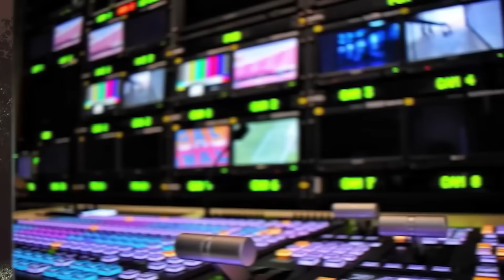Top 10 Scary Lost Cartoon Episodes You Should Never Watch Alone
Prepare to be spooked! Join us on a chilling journey through the dark and mysterious world of animation as we unveil the Top 10 Scary Lost Cartoon Episodes You Should Never Watch Alone  🦀🧽🐳 These forgotten gems from the animated past are not for the faint of heart. From eerie urban legends to mind-bending mysteries, we'll uncover the spine-tingling stories behind these elusive episodes that will send shivers down your spine. Grab your popcorn, but don't forget to leave the lights on because this video is a rollercoaster of creepy tales that will make you question the innocence of your favorite childhood cartoons. Watch if you dare, but remember, you might never look at these cartoons the same way again!

Time Codes:
0:00- Intro
54:03 Dexter's Lab
54:53- Power Puff Girls
55:50- Simpsons
1:04:35- Pokemon
1:13:25- Sponge Bob